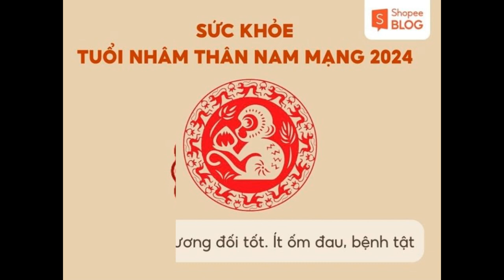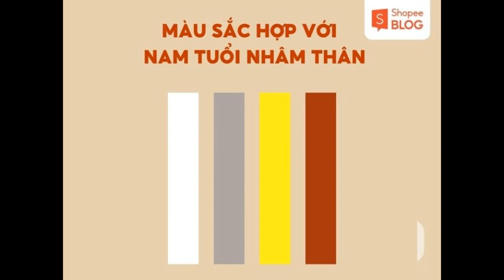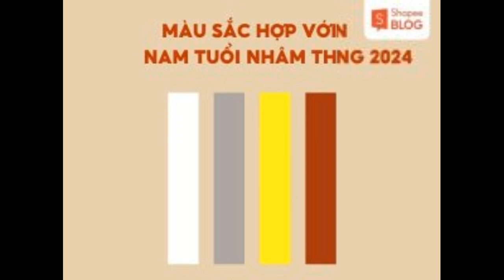Tử vi tuổi Nhâm Thân năm 2024 nam mạng 1992 có gì cần lưu ý?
Tử vi tuổi Nhâm Thân năm 2024 nam mạng tốt hay xấu? Các phương diện trong cuộc sống như công việc, sức khỏe, gia đạo, tình duyên diễn biến như thế nào? Hãy cùng Shopee Blog luận giải tử vi năm 2024 nam tuổi Nhâm Thân 1992 trong bài viết dưới đây các bạn nhé!

Tổng quan lá số tử vi tuổi Nhâm Thân năm 2024 nam mạng
Nam tuổi Nhâm Thân cầm tinh con khỉ, có ngày sinh theo dương lịch từ 04/02/1992 – 22/01/1993. Tổng quan về lá số tử vi nam tuổi Nhâm Thân được tổng hợp dưới đây:

Ngũ hành: mang mệnh Kim (Kiếm Phong Kim – vàng chuôi kiếm), gặp năm Giáp Thìn thuộc hành Hỏa cho mối quan hệ Khắc Nhập.
Thiên can: Nhâm, gặp thiên can Giáp năm 2024 cho mối quan hệ Bình Hòa.
Địa chi: Thân, gặp địa chi Thìn năm 2024 cho mối quan hệ Tam Hợp.
Sao chiếu mệnh: Sao Vân Hớn
Vận hạn: Hạn Thiên La
Vận niên: Xà Hãm Tỉnh
Thái tuế năm 2024: Không phạm Thái Tuế
Tam Tai năm 2024: Phạm Tam Tai
lá số tử vi tuổi nhâm thân năm 2024 nam mạng
Nam sinh năm 1992 mệnh gì? Tử vi năm 2024 như thế nào? (Nguồn: Shopee Blog)
Chi tiết lá số tử vi tuổi Nhâm Thân năm 2024 nam mạng
Công việc sự nghiệp
Luận giải tử vi 2024 cho thấy, công danh sự nghiệp tuổi Nhâm Thân nam mạng hứa hẹn có nhiều thành quả nhưng song hành với đó là không ít những thử thách và khó khăn. Chủ mệnh cần nỗ lực hết mình, tập trung cao độ vào công việc thì mới có thể gặt hái được kết quả tốt. Ngược lại, nếu cố ôm đồm quá nhiều việc cùng lúc thì nam tuổi Nhâm Thân sẽ mãi loay hoay, vừa mất nhiều công sức mà khó đạt thành công như mong đợi.

Trong năm 2024, tuổi Nhâm Thìn nam mạng gặp hạn Tam Tai do đó không nên thực hiện các hoạt động đầu tư, ký kết làm ăn mạo hiểm. Điều này dễ dẫn đến các thất bại và thua lỗ cho chủ mệnh. Trong kinh doanh, bạn nên hợp tác với những người hợp tuổi như: Mậu Dần, Giáp Tuất hoặc cùng tuổi Nhâm Thân để thu hút nguồn vượng khí, nhận về nhiều tài lộc và may mắn.

sự nghiệp năm 2024 tuổi nhâm thân nam mạng
Nam 1992 cung gì? Công việc sự nghiệp năm 2024 như thế nào? (Nguồn: Shopee Blog)
Tiền bạc tài chính
Tử vi tuổi Nhâm Thân nam mạng dự báo đây không phải là một năm thuận lợi về tài chính của chủ mệnh. Việc làm ăn không tạo ra lợi nhuận tốt, thậm chí là thua lỗ. Khi có cơ hội kiếm tiền trước mắt, chủ mệnh cũng dễ bỏ lỡ bởi sự do dự, thiếu quyết đoán. Kiếm tiền đã khó, việc giữ tiền của chủ mệnh cũng không hề dễ dàng khi có nhiều việc cần chi tiêu tiền bạc. Tốt nhất, nam tuổi Nhâm Thân nên lập cho mình một kế hoạch tài chính cụ thể trong năm mới, hạn chế “vung tiền quá trán” dẫn đến khánh kiệt.

tài chính tuổi Nhâm Thân 1992 nam mạng
Tử vi trọn đời tuổi Nhâm Thân 1992 nam mạng – Tài chính năm 2024 (Nguồn: Shopee Blog)
Gia đạo tình duyên
Trong năm 2024, gia đạo nam mạng tuổi Nhâm Thân có thể xảy ra nhiều mâu thuẫn dẫn đến mất hòa khí, cãi vã. Tình cảm vợ chồng có hiểu lầm khi chủ mệnh không giữ khoảng cách với những người khác giới. Tốt nhất, bạn nên điều chỉnh cảm xúc của mình, tôn trọng đối phương để giải quyết những vấn đề xảy ra.

Đối với nam mạng tuổi Nhâm Thân còn độc thân thì sẽ có cơ hội được mai mối với ý trung nhân. Đường tình duyên nhìn chung tốt đẹp, êm xuôi. Tuy nhiên, đây không phải là năm tốt để tổ chức cưới xin, kết hôn vì chủ mệnh phạm phải Kim Lâu.

Gia đạo tình duyên tuổi Nhâm Thân 1992 nam mạng
Nam 1992 mệnh gì cung gì? Gia đạo tình duyên 2024 như thế nào? (Nguồn: Shopee Blog)
Sức khỏe
Tử vi năm 2024 cho thấy nam mạng tuổi Nhâm Thân không gặp vấn đề gì lớn về sức khỏe. Bạn duy trì được thể trạng và tinh thần tương đối tốt để đương đầu với những áp lực của cuộc sống. Tuy nhiên, hãy chú ý việc đi lại, xe cộ và cẩn trọng bệnh liên quan đến xương khớp các bạn nhé.

Sức khỏe năm 2024 tuổi Nhâm Thân 1992 nam
Tử vi trọn đời tuổi Nhâm Thân 1992 nam mạng – Sức khỏe năm 2024 (Nguồn: Shopee Blog)
Vận niên
Vận niên 2024 của nam mạng tuổi Nhâm Thân 1992 là Xà Hãm Tỉnh, nghĩa là con rắn bị nhốt dưới giếng. Điều này tuy không gây ra khó khăn, thử thách gì quá lớn nhưng chủ mệnh cần kiên trì thì mới có thể vượt qua hoặc gặp được quý nhân phù trợ, giúp đỡ.

Vận niên năm 2024 của tuổi Nhâm Thân 1992 nam mạng
Lá số tử vi nam 1992 – Vận niên năm 2024 (Nguồn: Shopee Blog)
Vận hạn
Năm 2024 nam tuổi Nhâm Thìn có sao Vân Hớn chiếu mệnh. Bạn cần cẩn trọng lời ăn tiếng nói bởi dễ gây thị phi, tai tiếng không đáng có. Những bất lợi về hồ sơ, giấy tờ pháp lý cũng có thể xảy ra. Bên cạnh đó, nam mệnh còn gặp Hạn Thiên La chủ về khó giữ tiền bạc, tài chính và có kẻ xấu quấy phá.

Để giải hạn sao Vân Hớn, nam mệnh có thể cúng giải hạn theo hướng dẫn như sau: